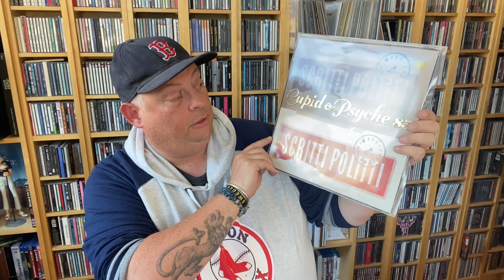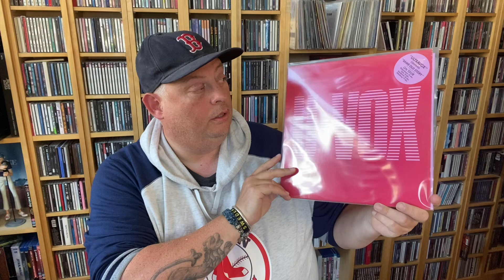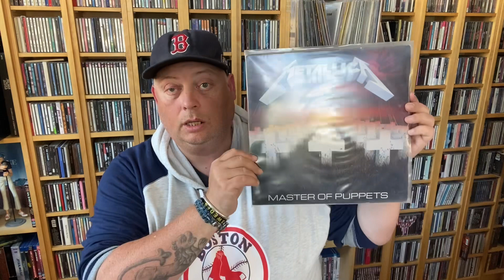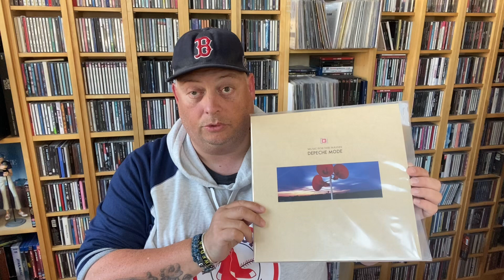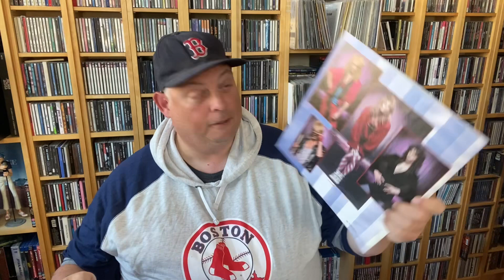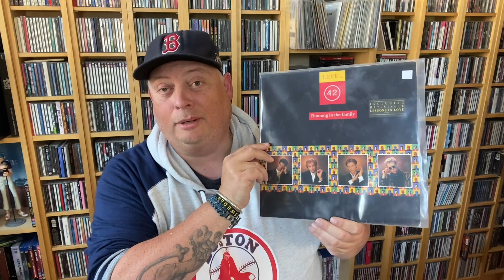MGK Boston’s Vinyl Community Spell ‘SUMMER’ Thread!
MGK wants us to grab some records, head for the beach and spell out summer! I chickened out and did it from home…